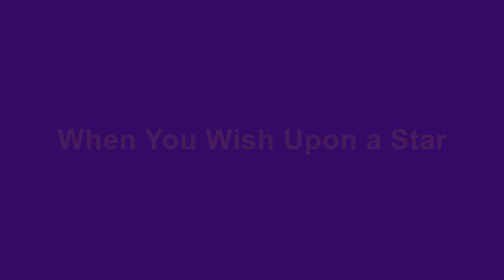When You Wish Upon a Star